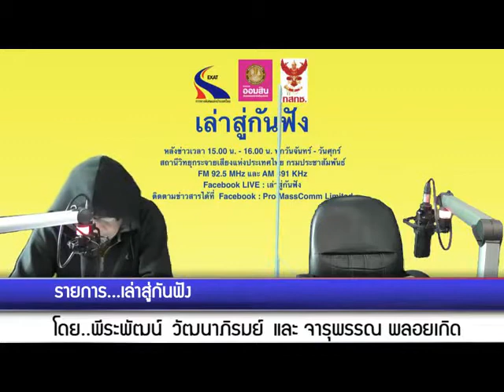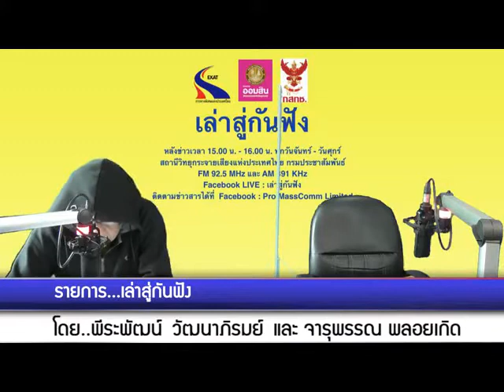เล่าสู่กันฟัง 210963 เรื่อง : มาตรการป้องกันโควิด 19 แรงงานต่างด้าว “ร้านอาหาร-ผับ-บาร์”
เรื่อง  : คุมเข้มมาตรการป้องกันโควิด 19 แรงงานต่างด้าว “ร้านอาหาร-ผับ-บาร์” การ์ดอย่าตก
สัมภาษณ์ : คุณสิริวรรณ  จันทนะจุลกะ  ผู้ทรงคุณวุฒิกรมอนามัย กระทรวงสาธารณสุข